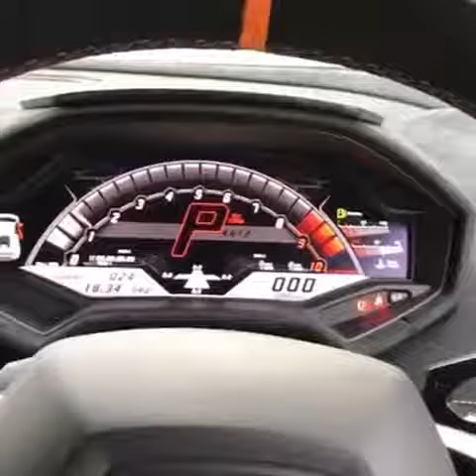Guess the car! / Credit: @cars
Here You can find most unique short videos about best cars in the world! Daily I upload many fresh and interesting videos about fastest sportscar, most expensive luxury cars, new technologies, racing cars and more!